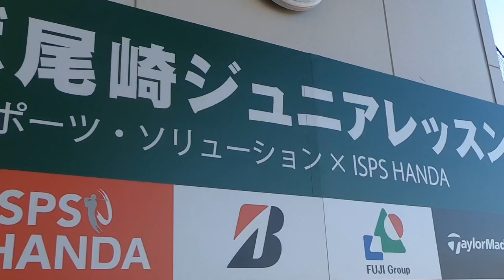第三回ジャンボ尾崎Jr.レッスン会 supported by ISPS 尾崎将司プロインタビュー・原英莉花プロ・尾崎健夫プロ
何時もジャンガーゴルフチャンネルご視聴いただきありがとうございます。

ユニコーンヘッドカバー
9.900円（税込）消費税増税の為10%引き価格